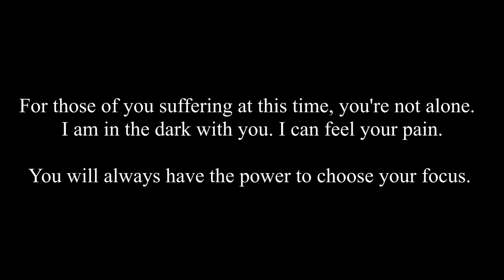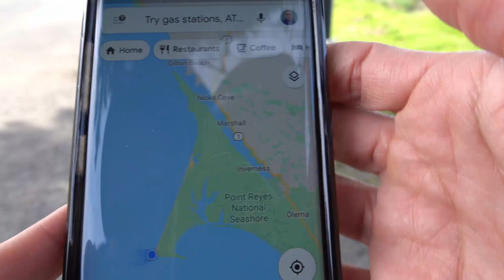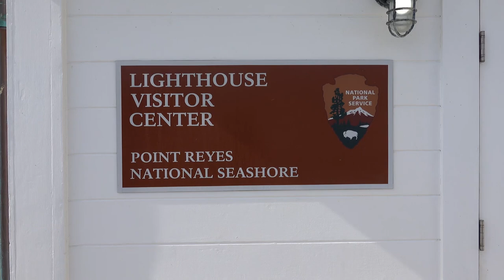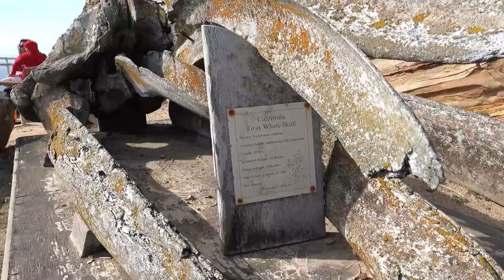Hiking on the Pacific Plate | Point Reyes National Seashore in HD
Before Coronavirus struck California, Brian and I took a trip to Point Reyes National Seashore. This was a vlog that was actually meant to get us used to working with a new camera and gimbal; it wasn't meant to be much more than practice. This was originally shot in 4k, but Youtube is registering it as HD. We used a Sony RX100vii with a Zhiyun Crane-M2. I feel happy with the overall meditational vibe, so I suggest watching consciously while relaxing and taking soothing deep breathes.

For everyone struck by the virus situation and the economy right now, I hope this brings a little bit of light to your day.